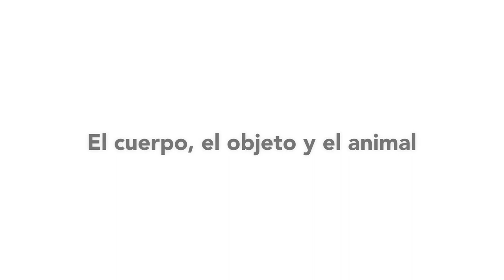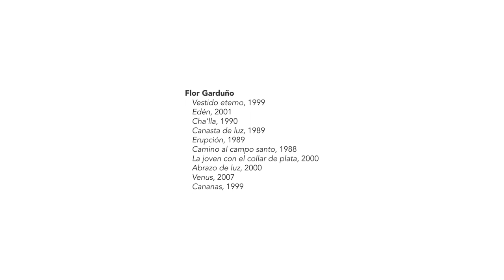Flor Garduño - "El cuerpo, el objeto y el animal" - Creadores | Colección FEMSA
Te presentamos la segunda cápsula de Flor Garduño para la serie Creadores | Colección FEMSA, titulada "El cuerpo, el objeto y el animal".

Flor Garduño es una reconocida fotógrafa mexicana. Estudió Artes Plásticas en la Antigua Academia de San Carlos en la Ciudad de México, trabajó en el taller de Kati Horna y fue discípula de Manuel Álvarez Bravo y Mariana Yampolsky, con quien colaboró en la Secretaría de Educación Pública visitando zonas rurales del país y poblaciones indígenas, lo que influirá en su obra. En 1982 montó su primera exposición en la Ciudad de México. Desde entonces ha tenido un gran número de exposiciones tanto individuales como colectivas en México, Estados Unidos, Europa y América Latina. Ha recibido reconocimientos importantes entre los que destacan el Fondo Federal Suizo para la Cultura, en Berna, Suiza, en dos ocasiones; el Premio Kodak de Alemania por su libro "Testigos del Tiempo" y un reconocimiento de Photo District News otorgado a la edición "Inner Light" como el mejor libro de fotografía de desnudos. Ha sido becaria del Fondo Nacional para la Cultura y las Artes de México dentro de los programas Jóvenes Creadores y Creadores, así como del Fomento a Proyectos y Coinversiones Culturales. Su obra se encuentra en las colecciones de importantes museos de Bélgica, Alemania, Francia, Israel, Suiza, Estados Unidos, Japón y México, incluyendo el Museum of Modern Art y Museo del Barrio de Nueva York, Art Institute of Chicago y Museum of Fine Arts de Houston.